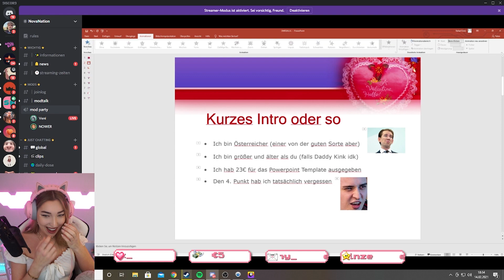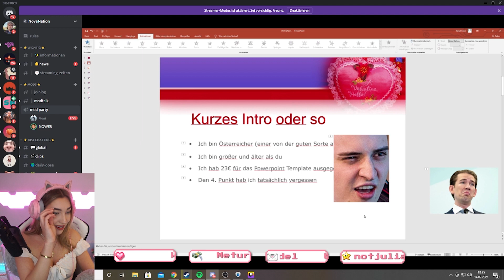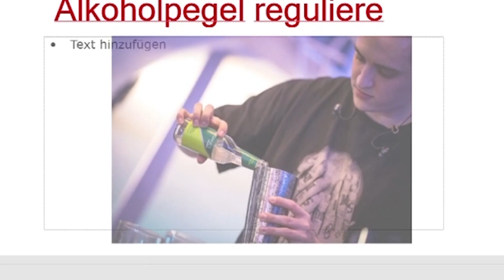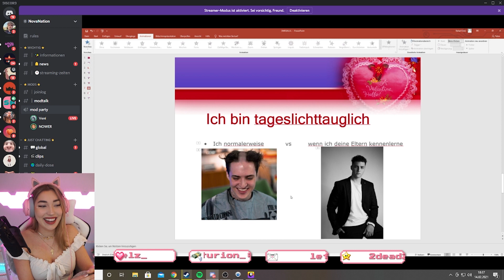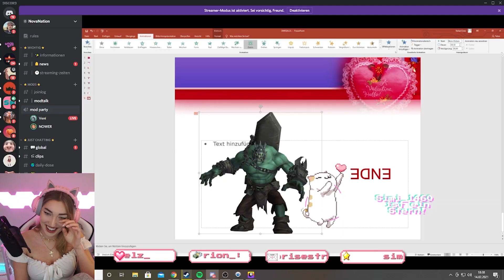TUTORIAL: Bei eurem Crush landen (Achtung Cringe)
►Mein Wein:
►Mit dabei:
►Kann man abchecken, muss man aber nicht
►Sonstige Channels wo ihr stalken könnt